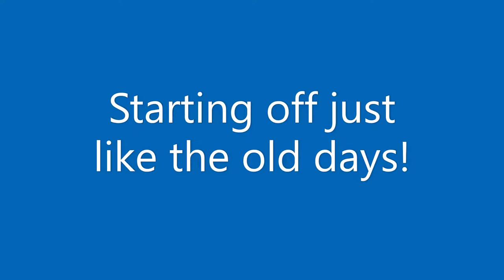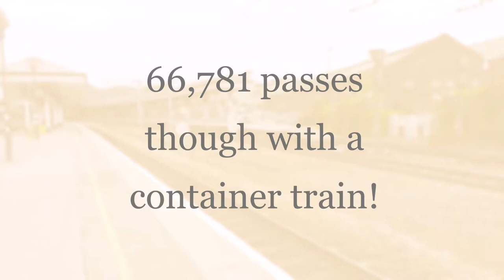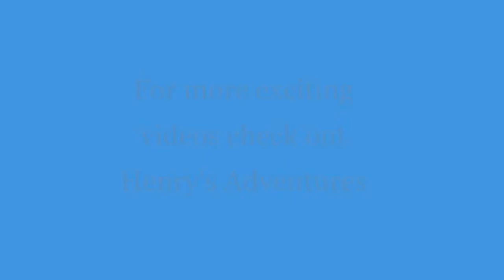Watching trains at York on the 29th May 2019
The first of my new style of videos!

We start be seeing 91119 int the classic Intercity livery.

We then see North Eastern Railway HST with powercars 43310 and 43317 departing with a train to London Kings Cross, as a new Azuma 800,106 lurks in Platform 6.

Finally we see Great Britain Rail Freight 66781 pass through with a container train.